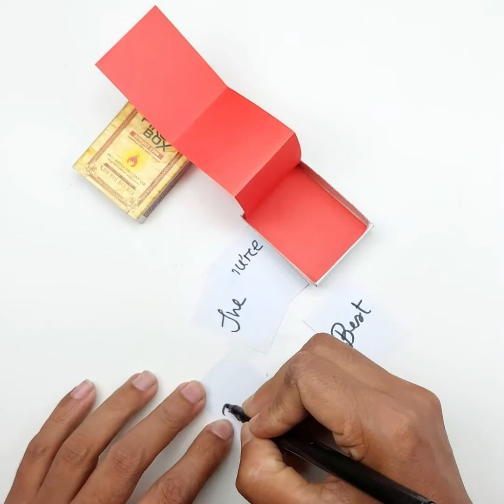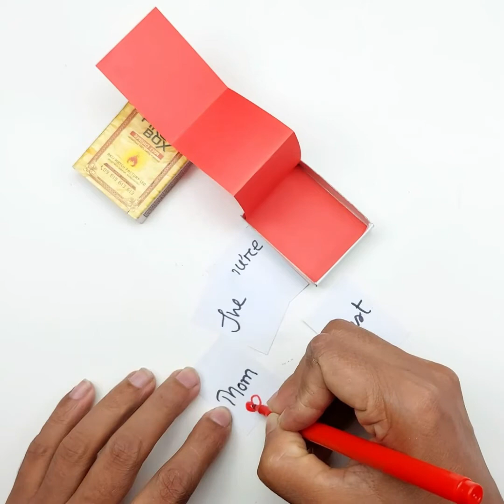Mothers Day Craft: How to Make Mothers Day Card | DIY Mothers Day Gifts | Easy Paper Crafts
May 8 is International Mothers Day. You can gift this awesome craft to your mom. I hope she will love it so much.